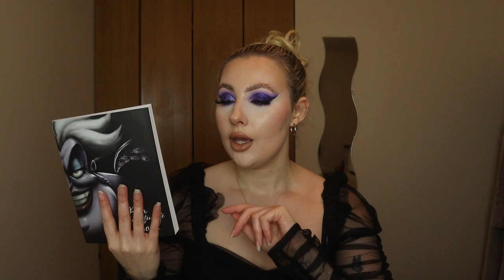SHOPPING HAUL - BEAUTY BAY/H&M/B&M AND MORE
Hi guys! All products I have on my face will be listed here. Please be kind when commenting below.

Skin;
Jeffree Star skin; facial oil
Vieve beauty; skin dew
Fyne concealer shade 2
Too faced; Born this way - Swan concealer
Clinique; Beyond perfecting foundation
Primark beauty; Buttermilk 'flawless filter' dupe and 'face base' primer dupe
HNB fair pressed powder and translucent loose powder
Benefit cosmetics Hoola lite bronzer
Made by Mitchell; curve case light and Parma violet pressed powder blush

Brows;
Benefit cosmetics; 24hr brow setter and gimme brow shade 3
NYX Ash brown brow pen

Eyes;
Plouise rumour base 1, a world of wonder palette and vivid violet base
Primalash The Model lash
With love cosmetics  Purple rain pressed glitter
Estee Lauder Sumptuous extreme mascara

Lips;
Plouise purpose / inner beauty lip kit